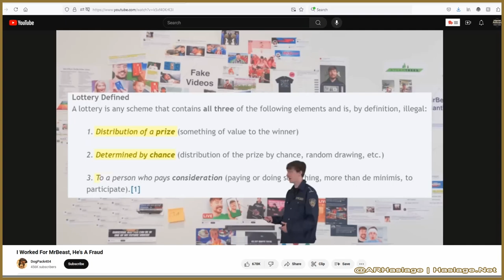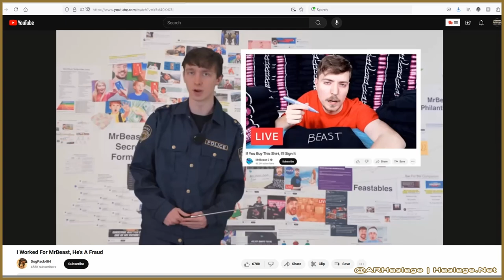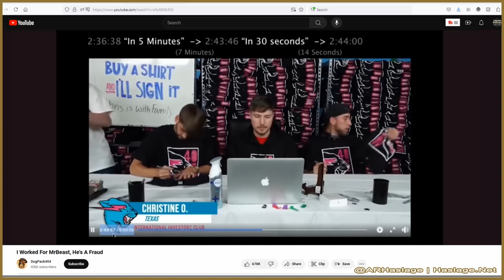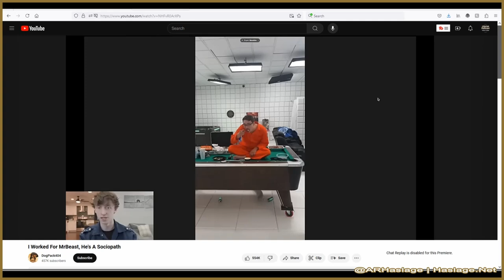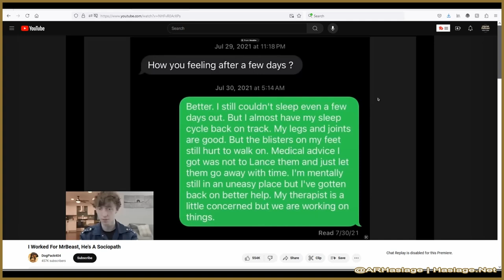MrBeast Versus The FCC & FTC?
You may have recently seen a few videos from DogPack404, his first name is Dawson, about his and others' work experiences pertaining to their employment with Mr. Beast, James Donaldson.  If not for a tornado on August 6, 2024 and 21 hours of having no power, I may have been able to get this video out sooner, but I was not and at least two other YouTubers have beaten me to this specific topic.  However, since Human Resource Management is up my alley, let me cover that part.

HR Book

** The information on this channel is not intended, nor implied to be a substitute for professional financial or political advice.  All content contained within is for general informational purposes only and does not replace a consultation with your own accounting, political or tax professional. **